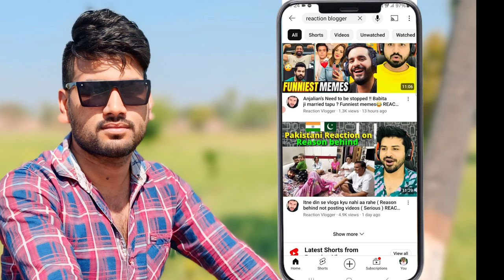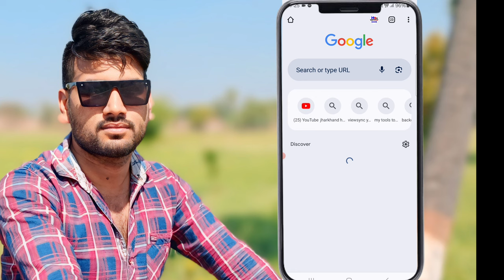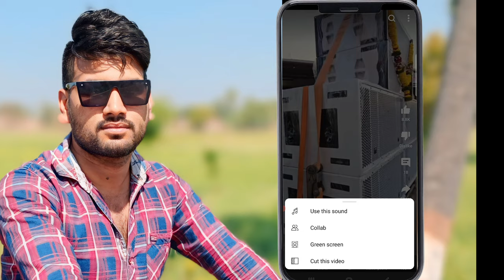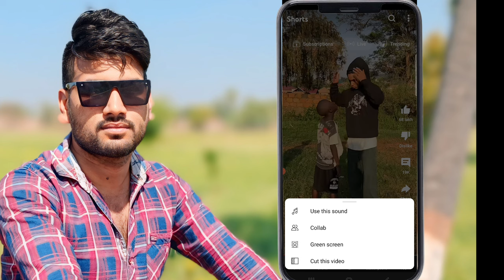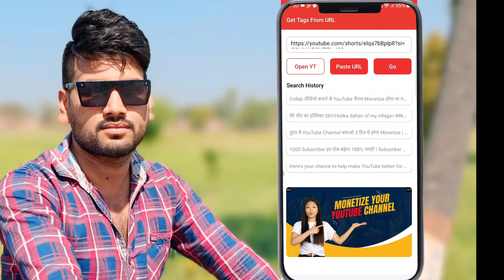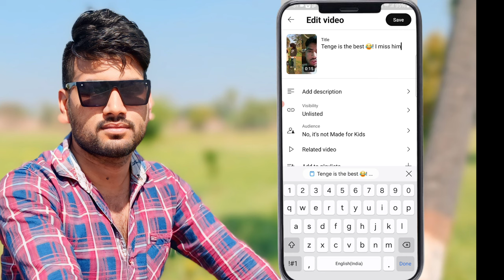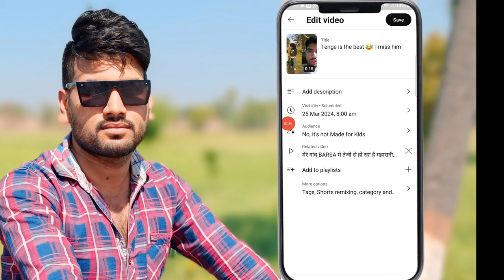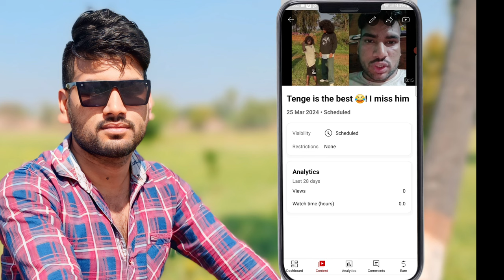Youtube Shorts पर Duet video बनाना सीखे | duet video kaise banaye / Shorts duet video kaise banaye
youtube par short video kaise banaye !! how to makeshorts on youtube !! short video kaise dale

Collab वीडियो बनाने से YouTube चैनल Monetize होगा या नहीं? | YouTube Reaction Video Monetization

नमस्कार प्रणाम 🙏 मैं आपका छोटा भाई Niyush Singh और आप देख रहे है हमारा नोलेजबल चैनल Technical Niyush आपको हमारे चैनल पर 👇
→ Tutorial Videos
→Earning 💵 💰 Videos

create short on youtube
shorts video music ke saath kaise banaye